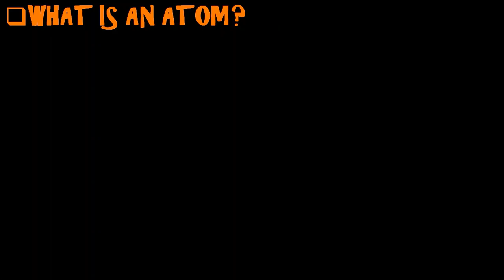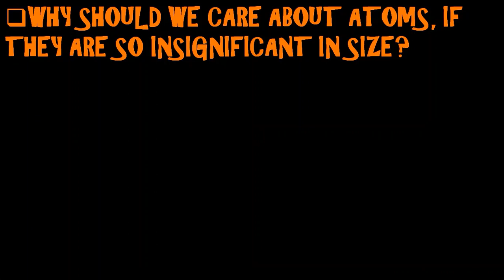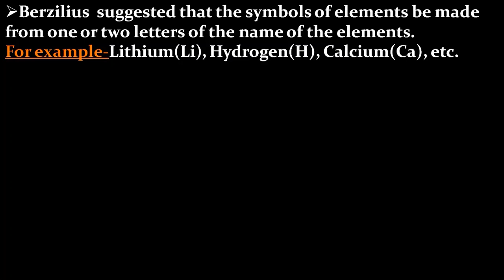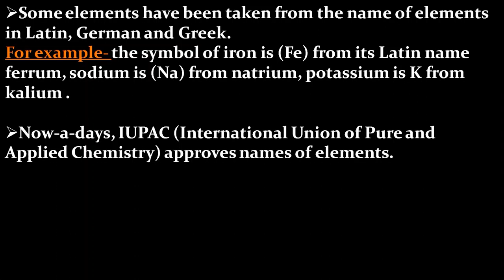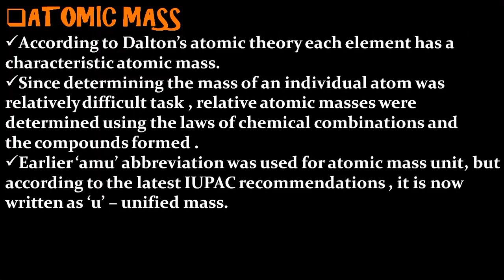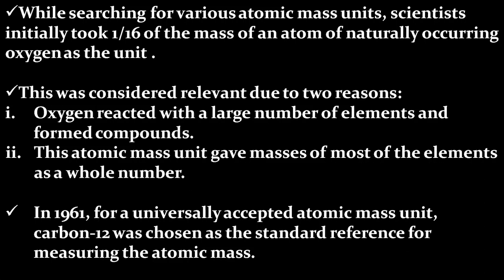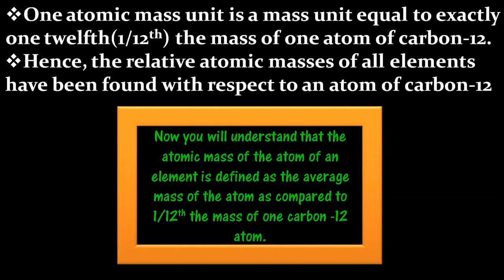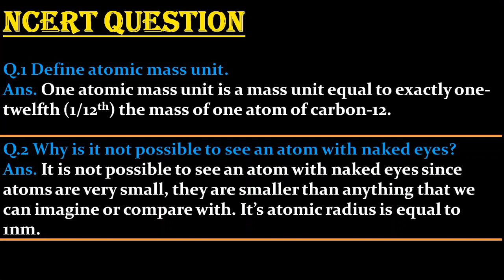What is an atom?|Atomic mass|Atomic size|Atoms and molecules class9|PART-2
Aim Of The Channel- Learn By Visualizing The Concepts!!!
Part-2 Chapter-3 Science
What is an atom?
How big are atoms?
Symbols of atoms of different elements
Atomic masses
How do atoms exist?
NCERT Questions

Complete Chapter 2 Is matter around us pure Chemistry Class9

Complete Chapter 4 Structure of the Atom Chemistry Class9

Complete Chapter 4 Linear Equations In Two Variables Maths Class9

Complete Chapter 5 Introduction to Euclid's Geometry Maths Class9